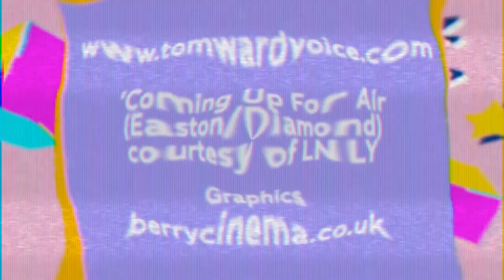Tom Ward - Russell Brand Impression - Small Talk #20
This week Russell Brand talks about forgiveness and his own battles with the dark side...